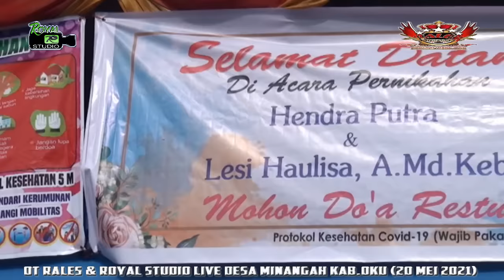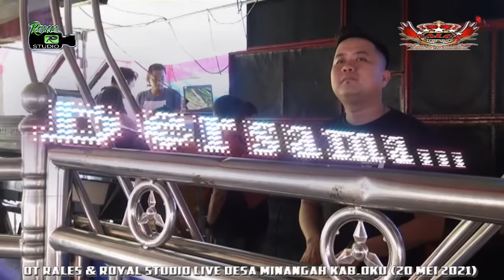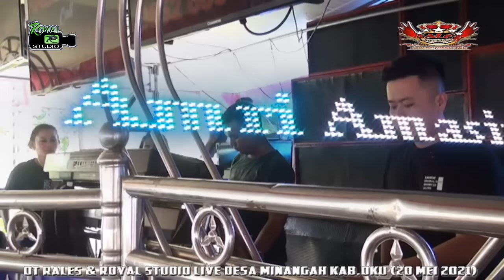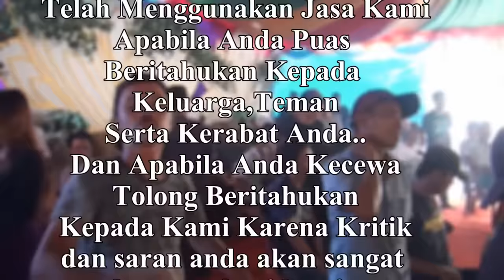DJ PUTUS ATAU TERUS ❗ || OT RALES KECE LIVE MINANGAH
OT RALES & ROYAL STUDIO
Shoow Desa Minangah
Kabupaten Ogan Komering Ulu